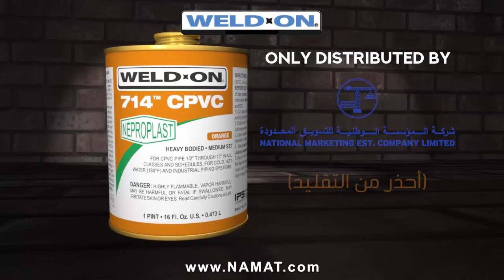WELD-ON® 714™ new look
الغراء الأمريكي الأصلي والأكثراً مبيعاً في حلته الجديدة ٢٠١٨